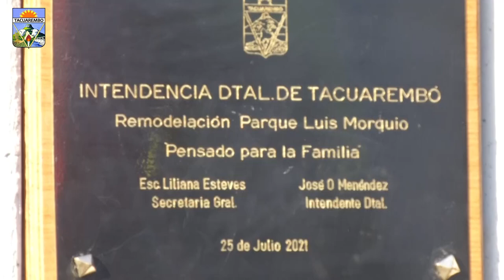Se inauguró la remodelación del Parque Luis Morquio con la presencia del Intendente Wilson Ezquerra.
En una tarde soleada, inolvidable para los vecinos de Tacuarembó, se concretó un sueño de poder mejorar este espacio recreativo pensado para que disfrute la familia. En su mensaje inaugural el Secretario General Dr. José O. Menéndez invitó a todos a descubrir el nuevo parque narrando el reciclaje realizado que incluye una pista de patinaje, juegos nuevos, esculturas, nuevos baños y una mejora en los vestuarios de la piscina además de sendas peatonales en toda la extensión. Tacuarembó reconoce lo que significó para la medicina del país el Dr. Luis Morquio y su trabajo por nuestros niños conocido entre sus pares como un maestro “Sabia, enseñaba y amaba lo que hacía”. El acto contó con el característico corte de la cinta, descubrimiento de la placa alusiva y una recorrida que finalizó con una clase abierta de la Escuela de Patinaje Artístico de Tacuarembó en el espacio diseñado para estas actividades.